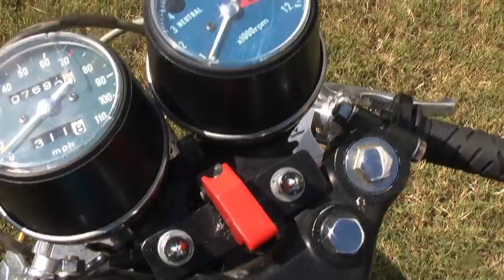Interview with a 10 year old custom motorcycle builder: Barber Vintage Festival 2013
Get All 4 Seasons of Cafe RacerTV for 1 low price.

10 year old Zeke, a 5th grader from Texas, built his own Honda CB 200 through the help of his parents and advice from the fine folks at the Do The Ton forum. We had the opportunity to interview him at the 2013 Barber Vintage Festival.

Zeke is way ahead of his years. This kid is going places in the bike business.